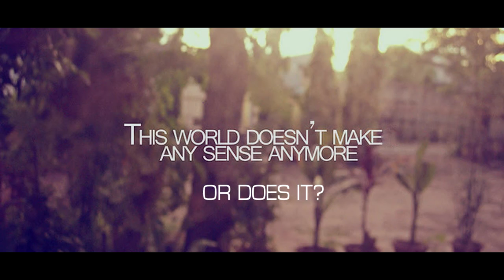Vim & Vigour: A Memoir (Film Project) Teaser 2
Hi. I'm currently making a video compilation slash memoir video slash film project that is profoundly based on my life customs, my everyday journeys and how I see Life as it is. As pragmatist as I am, the project shall convoy your questions to answers as to, "Why is Aiko..?" and vice versa.

I'm still on my first phases of mind draw-ups and storyboards. For now, here's a little teaser I made for my first draft. Sorry for some shakey camera shots. I don't bring tripods in some instances. All the clips you're seeing here are all handheld. But I do hope you find it worth the while to watch. Thank you very much. :)

If you guys want to suggest some ideas and concepts to add to my future assembly of final outline, just comment here or hit me a message. Any suggestions and critiques are very much appreciated. :) It will be a big aid for me in functioning more effectively to cope with my projects.
Thanks again. And have a good day. :)

Concept&Story/Camera/Editor: Aiko Ilagan
Musical Score: I Good You Bid Evening by It's Just Vanity